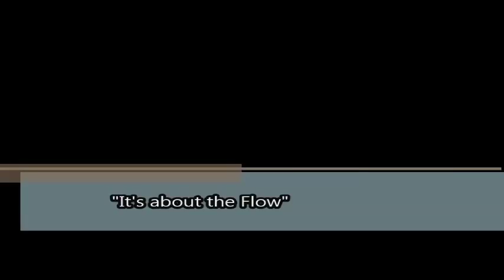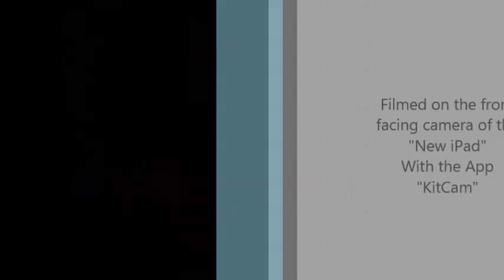It's about the Flow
Experimenting with a few settings on my camera; Not to be taken seriously, just some messing around.